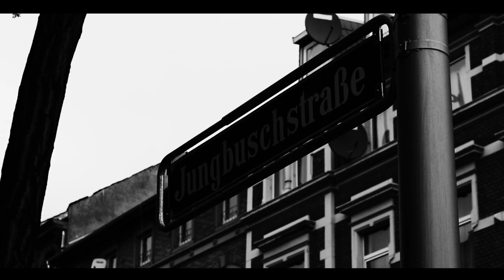SundB "Lupznshotz (Excerpt)"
Video von Lucas Schauer